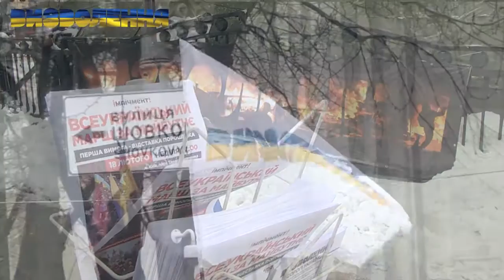Активісти руху «Визволення» взяли участь у віче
Рух "Визволення":
"Активісти руху «Визволення» взяли участь у віче за відставку Порошенка та визволення України від олігархів. Під час ходи стало відомо, що на наш табір на Грушевського напали спецпризначенці. Тисячі українців прийшли до табору, щоб підтримати наших активістів та зупинити свавілля правоохоронців".